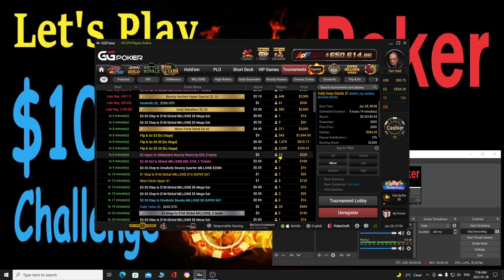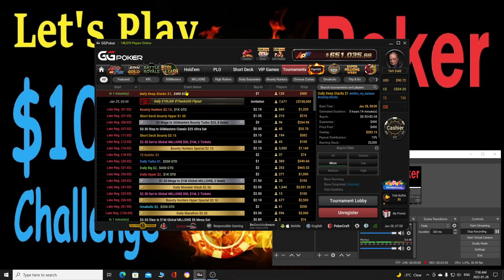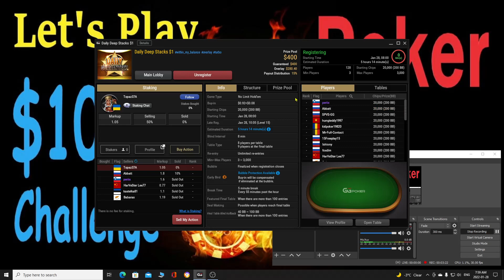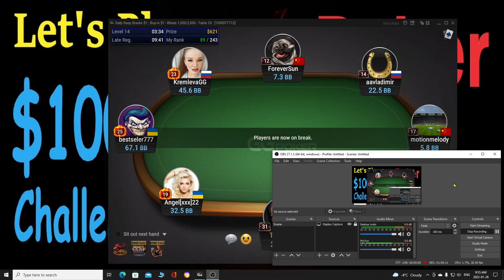Let's Play Poker $100 Challenge Day 16 Part 1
Welcome to Let's Play Poker $100 Challenge.
We will be playing poker on a real money poker site. From micro games to higher dollar games or losing the whole $100.
Poker is an interesting game that combines psychology, strategy, maths and a whole lot of luck.
I tried this challenge about 10 years ago and made it too $1553 but was caught up in the FULLTILTPOKER scandal (I was playing on FULLTILTPOKER at the time). I managed to get my money back but it took about nine months and the site was shut down. I swore off online poker UNTIL NOW!
After careful review and consideration of several sites we will be play on GGPOKER. They have some features that seem useful and seems to be a safe and reputable site
My history with poker...
I was introduced to poker by my Brother- In Law about 25 years ago and became fascinated with  the strategy and the maths behind the game. It reminded me of another game I love although not as complex... Backgammon.
I went about calculating pre-flop percentages, card ranges and implied odds with pen, paper and a calculator. All before the advent of the internet.
Over the next twenty five years I would play three or four times a months in live cash games winning a lot more than I lost.
The last two years I haven't been able to play for obvious reasons. They recently opened the poker tables and I tried to play but you have to wear a mask and quite honestly I am only good for about an hour with a mask on and it can sometimes takes that long too get a good read on the table.